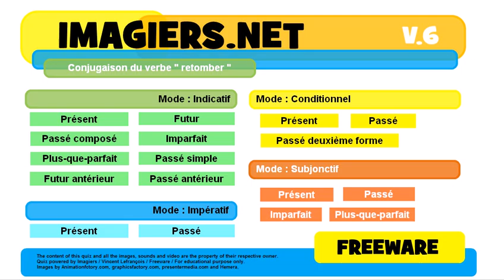French conjugation Impératif Présent